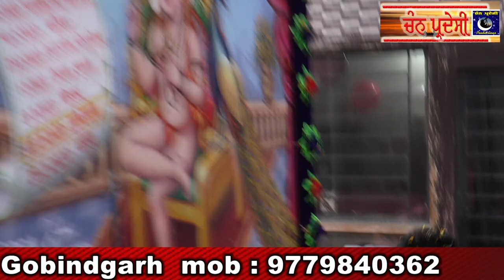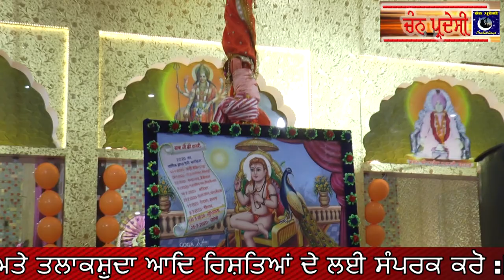ਬਾਬਾ ਬਾਲਕ ਨਾਥ ਜੀ ਦੀ 8 ਵੀਂ ਪਵਿੱਤਰ ਝੰਡੇ ਦੀ ਫੇਰੀ (ਭਾਗ 2) ਮੰਡੀ ਗੋਬਿੰਦਗੜ੍ਹ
आप अपने विचार और सुझाव भी कमेंट कर सकते हैं ।
ਵੀਡੀਓ ਪਸੰਦ ਆਵੇ ਤਾਂ Like ਜਰੂਰ ਕਰੋ ਜੀ। ਤੁਸੀਂ ਆਪਣੇ ਵਿਚਾਰ ਅਤੇ ਸੁਝਾਵ Comment ਕਰ ਸਕਦੇ ਹੋ ਜੀ।